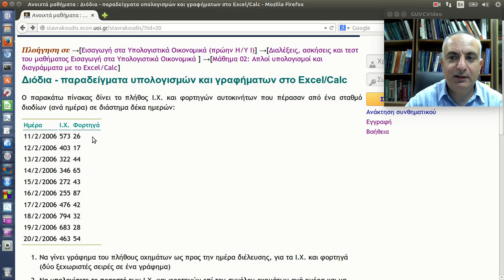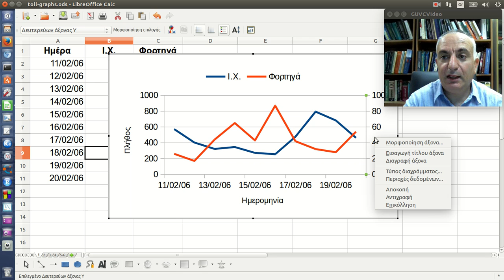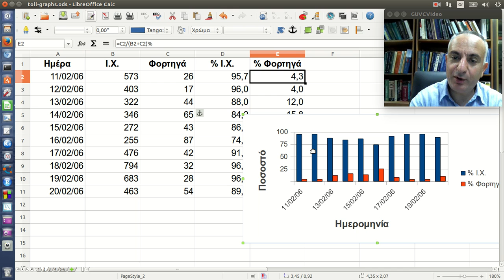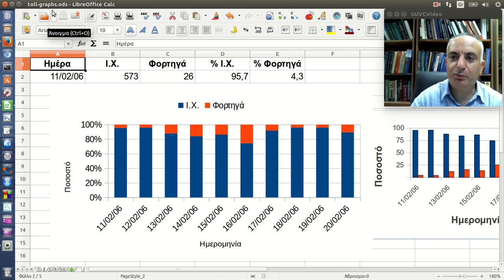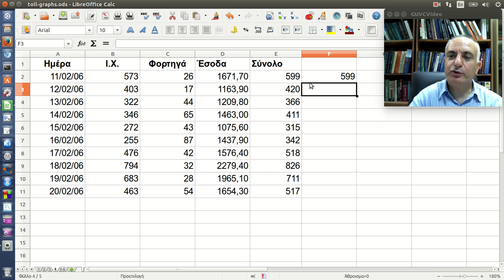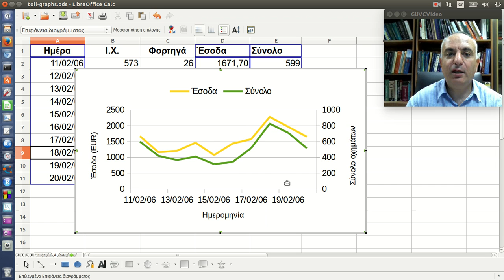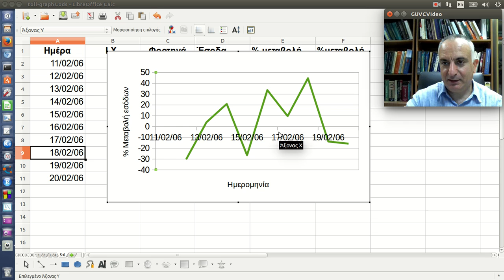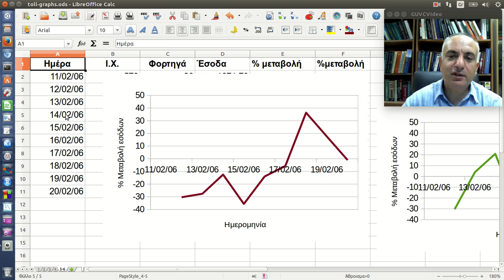Διόδια - παραδείγματα υπολογισμών και γραφήματων στο Excel/Calc